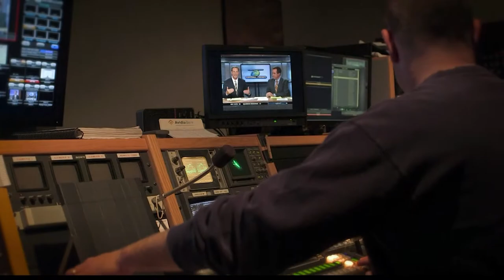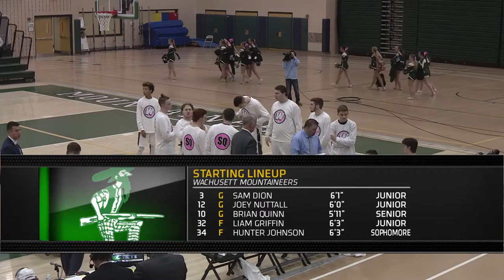Nashoba at Wachusett Boys Basketball - 1/9/2018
Charter TV3's telecast of Nashoba at Wachusett Boys Basketball from January 9, 2018.